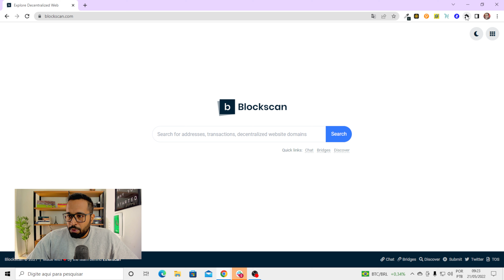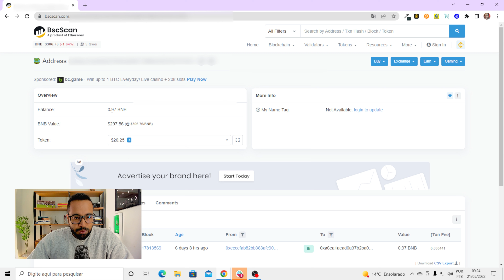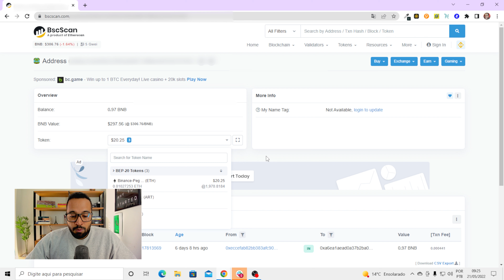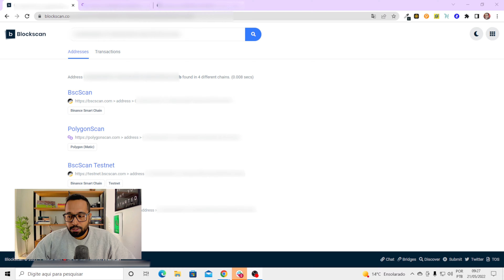Como consultar moedas da Carteira? Blockscan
Nesse vídeo eu mostro como funciona o Blockscan e como você pode descobrir tokens na sua carteira que talvez você nem imaginava.

Fala pessoal!

Marcações:
00:00 - Introdução
00:46 - Como a Blockscan funciona
03:17 - Qual a vantagem de usar um wallet scan?
03:56 - Conclusão